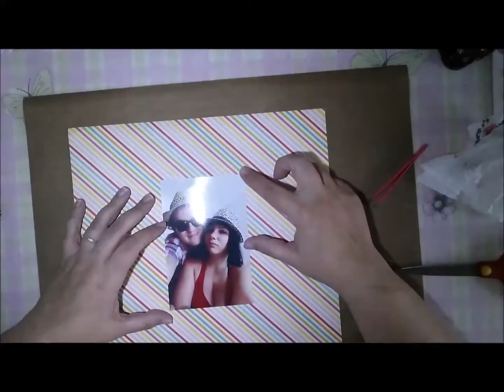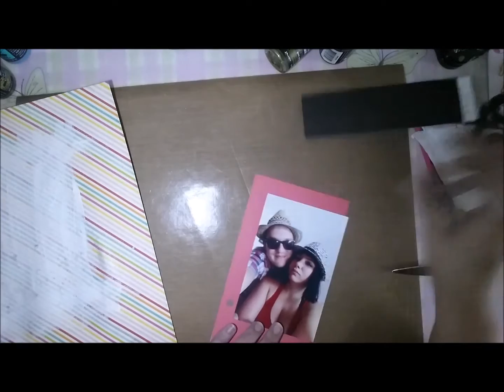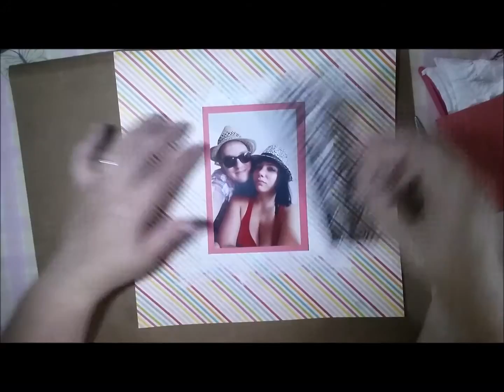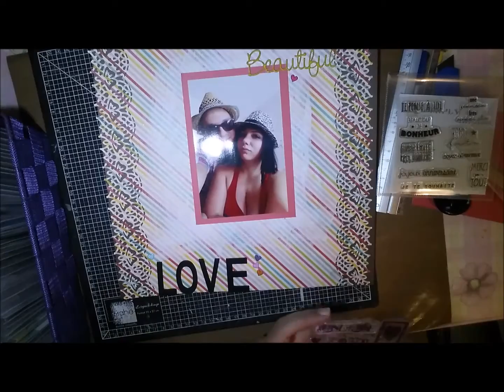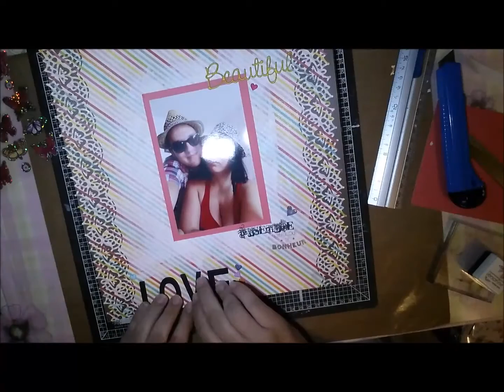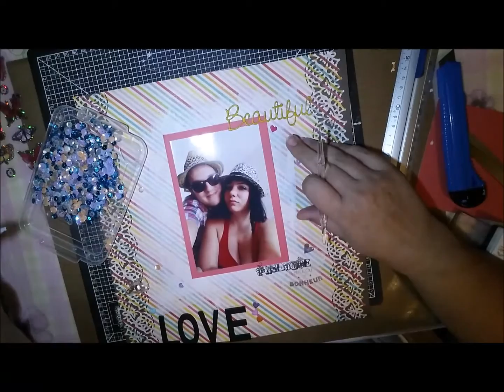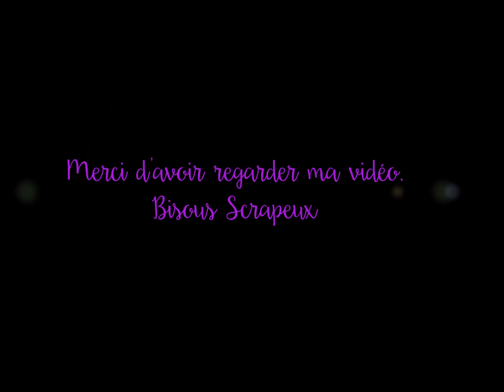Page de scrap n°9